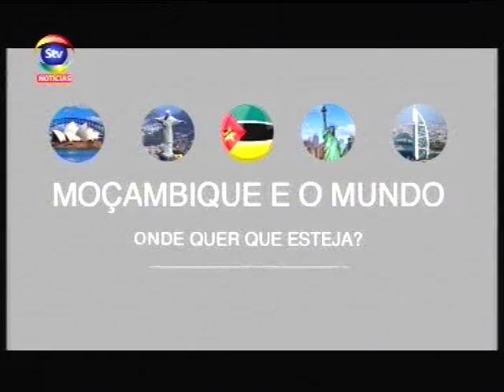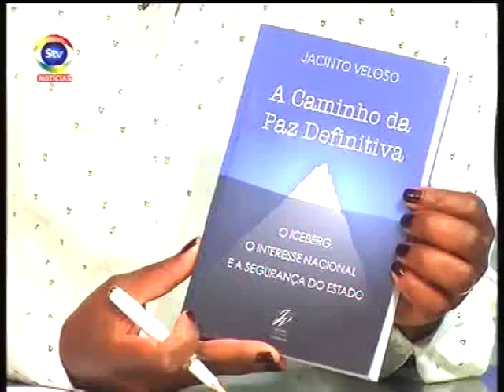STV Entrevista JacintoVeloso 13 02 2019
Entrevista a Jacinto Veloso sobre o seu livro "A caminho da paz definitiva". Não editado pela STV-SOICO